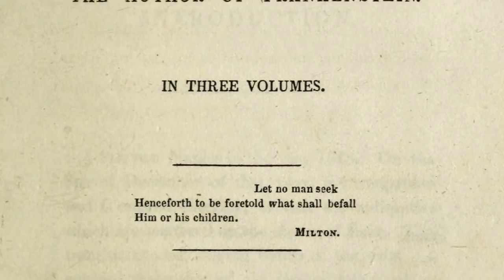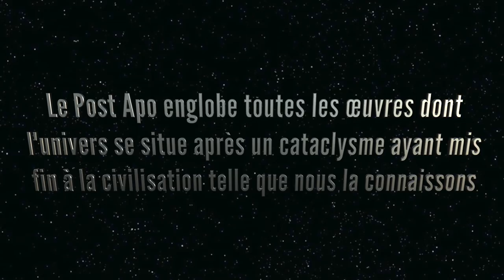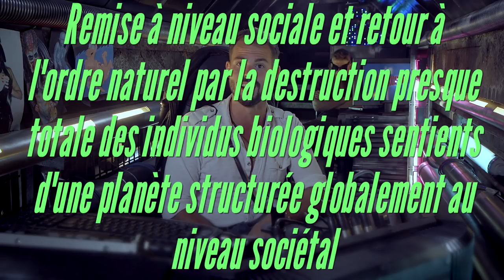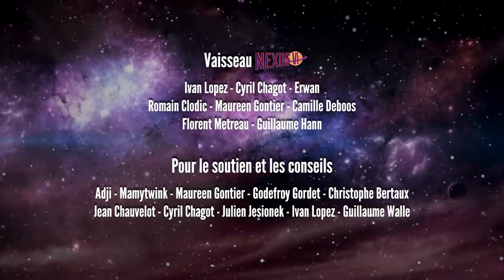LE POST APO - Le meilleur genre de la Science-Fiction ? - Episode III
Bonsoir Citoyen !
Le voici enfin ! Le nouvel épisode de Nexus VI !
Cette fois-ci nous ne nous penchons pas sur une œuvre mais sur un genre de la SF à part entière : Le Post Apo.
Nous espérons que vous apprécierez cette chronique !

Par ailleurs ! DES NEWS !

Notre première convention !! Joie ! Émotion !
Nous serons présents aux Intergalactiques de Lyon les 24 et 25 Octobre !
Nous vous donnerons le programme détaillé lorsqu'il aura été annoncé officiellement !
Mais nous pouvons déjà vous dire que le Capitaine présentera "L'Armée Des 12 Singes" de Terry Gilliam le samedi 24 à 21h à la MJC Monplaisir en compagnie du GRAND Fossoyeur De Films.
Venez nombreux Citoyens !!!

Un autre événement est prévu pour début Octobre mais nous communiquerons dessus plus tard.

Enfin, le Capitaine et O’Gaming TV sont en pourparlers afin de préparer un truc sympa. Là encore nous vous en dirons plus lorsque cela sera décidé.

Pour en savoir plus, n’hésitez pas à nous suivre sur Facebook.

Petit coup de projecteur sur notre responsable maquillages et accessoires : Lucie Schosseler !
C’est grâce à son grand talent que nous pouvons avoir des Xarlaxxs, des Lau’tors et même des Zombies dans nos chroniques !

Notre responsable des effets spéciaux également : Michael Schaack
Vous le connaissez peut-être déjà pour son fan film Star Wars qui avait pas mal buzzé il y a quelques années.

Merci à vous tous pour avoir regardé cette chronique !!